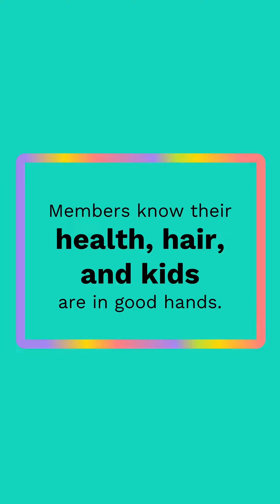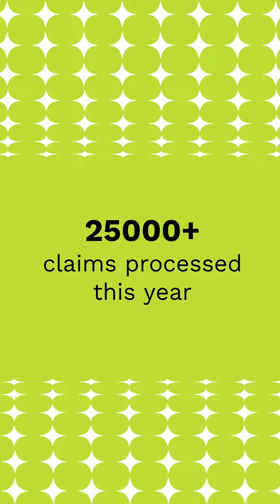Loop Wrapped 2023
We did a deep dive into our numbers throughout the year and the result was 'music to our ears'.

So here is our Spotify-inspired wrap-up!

We look forward to touching more lives and making 2024 an even bigger win for good health and wellness.